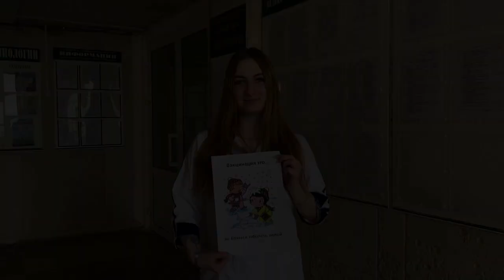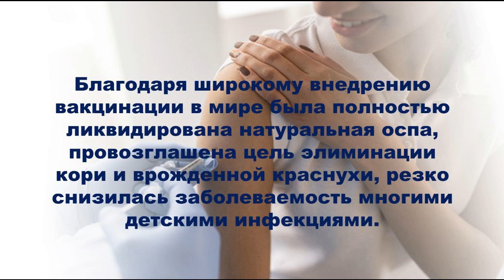24 мая 2024 г.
Вакцинация - это
авторы студенты 5 курса медико-профилактического факультета БГМУ